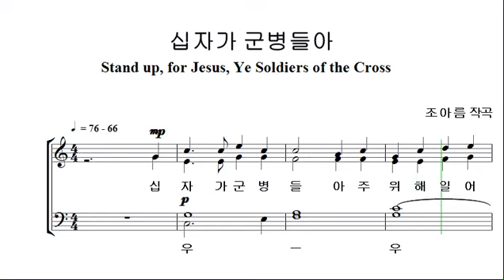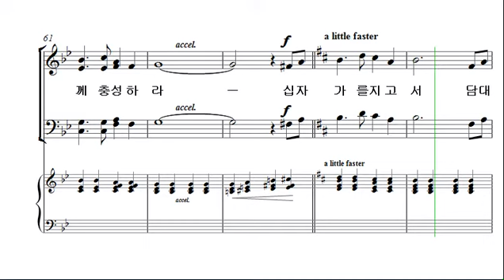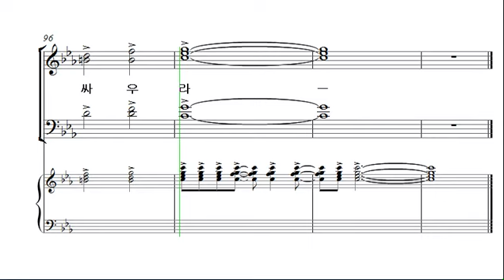[예수 나의 기쁨 17집] 18. 십자가 군병들아_베이스